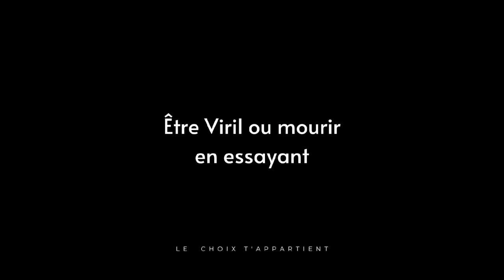voici comment elle te montre son amour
Si tu veux que je te coach contacte moi 👇🏿

Music Info: Wanderer - by SoulProdMusic.

Music Info: Spider - by SoulProdMusic.

Music Info: Legend - by SoulProdMusic.